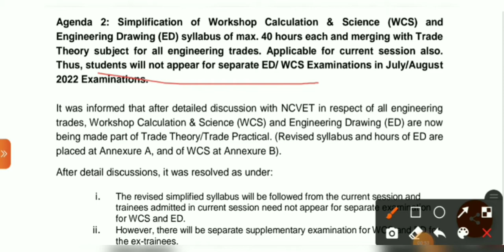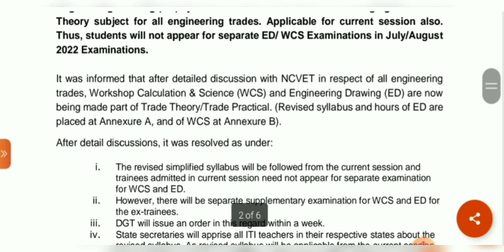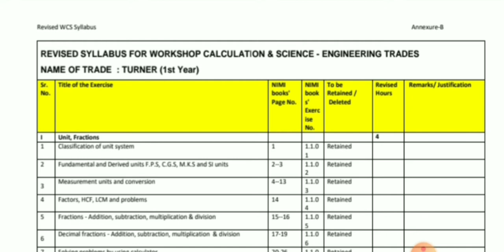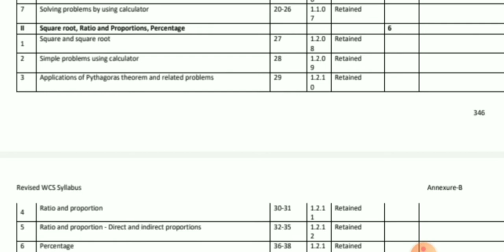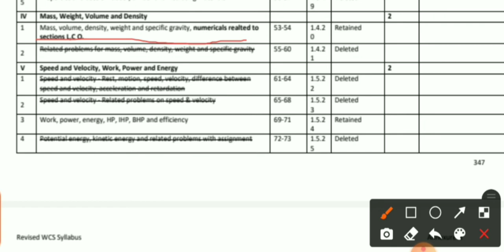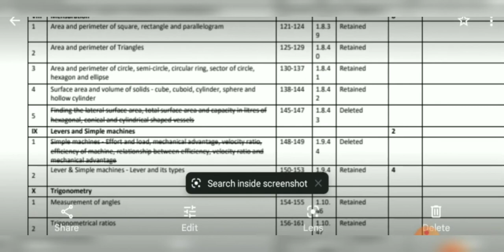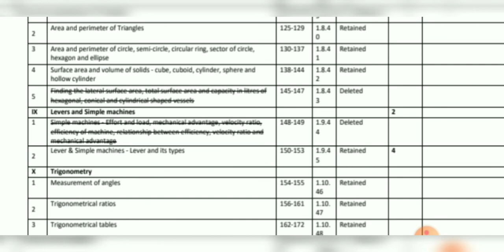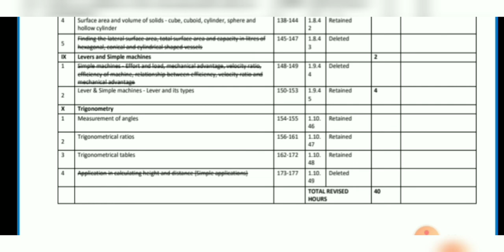ITI Turner trade 1st year latest syllabus for workshop calculation and science | WCS में क्या पढ़ें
iti Turner trade first year syllabus of workshop calculation and science
latest DGT update on workshop calculation and science
Turner trade syllabus for workshop calculation and science
TURNER THEORY FIRST YEAR SYLLABUS FOR WCS
WORKSHOP CALCULATION FIRST YEAR
workshop calculation and science turner trade 1st year syllabus
new syllabus